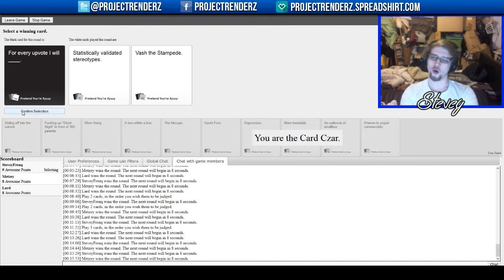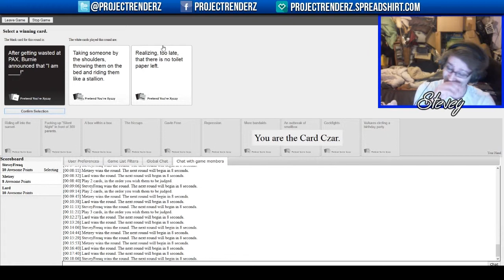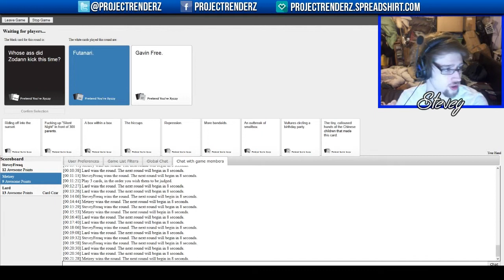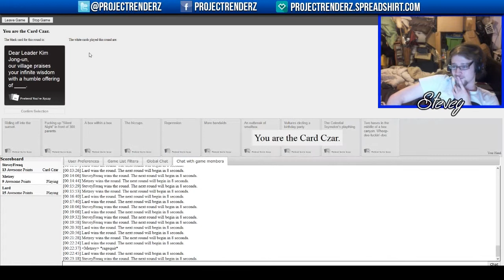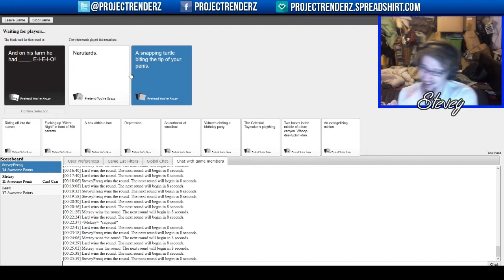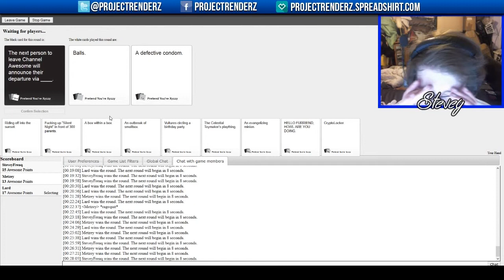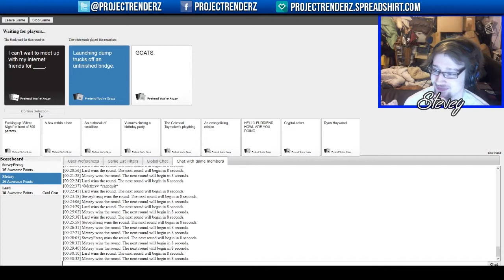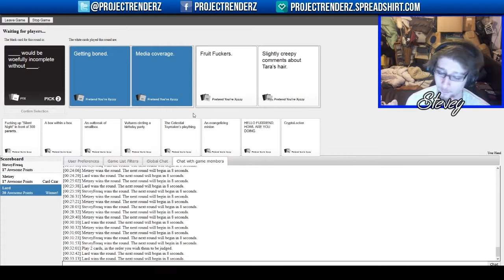Cards Against Humanity - Vroom Vroom Noises w/ SteveyFreaq, vMetzey and UnbornAddiction